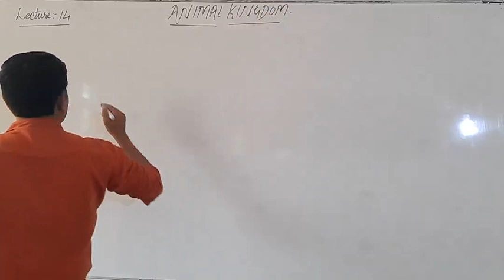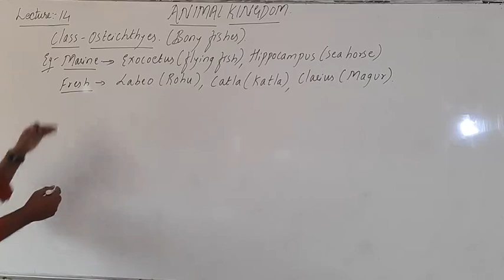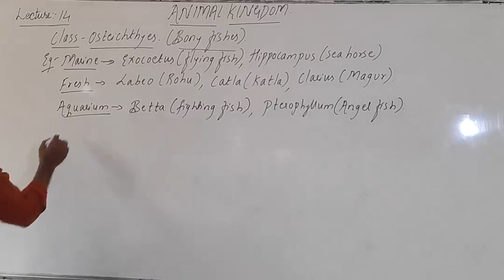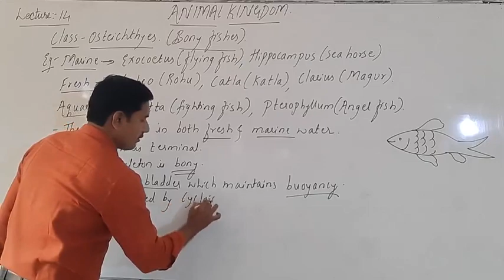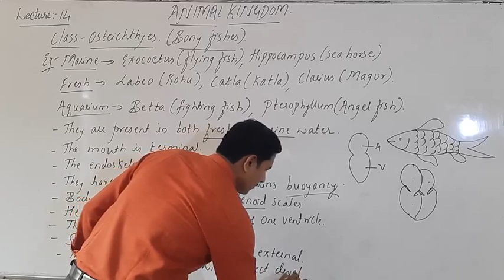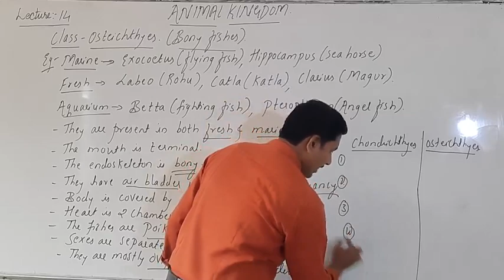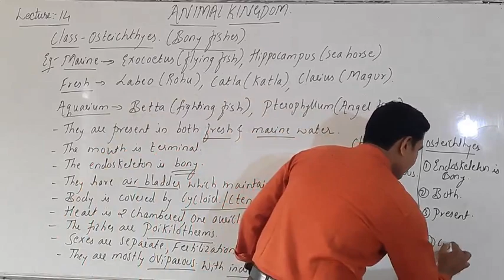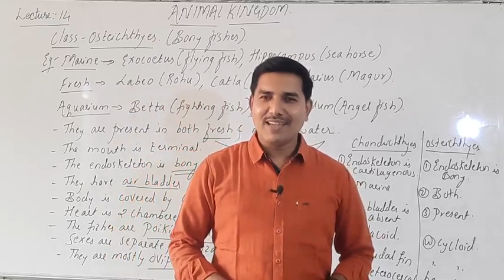LECTURE-14 | I-PUC BIOLOGY | ANIMAL KINGDOM | BY VIJAYPRAKASH SIR